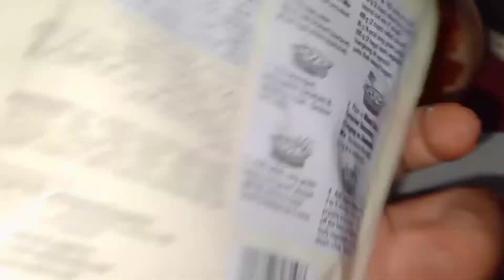How to Cook Sinigang na Isda | Chef Boy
Hello Guys welcome back nanaman mga tropang kamote jan.Magluluto tayo ng Sinigang na isda.

ingridients:
🔘isda
🔘kamatis
🔘sili pang sigang
🔘onion
🔘ginger
🔘mama sitas sampaloc powder
🔘kangkong
🔘oil

ulam pinoy recipe manok,
ulam pinoy gulay,
ulam pinoy recipe fish,
ulam pinoy recipe gulay,
ulam pinoy easy to cook,
ulam pinoy pang negosyo,
ulam pinoy recipe baboy,
ulam pinoy afritada,
ulam pinoy baboy,
best pinoy ulam,
pinoy ulam lutong bahay,
pinoy budget ulam recipes,
breakfast ulam pinoy,
budget pinoy ulam,
beef caldereta ulam pinoy,
ulam pinoy chopsuey,
ulam pinoy carbonara,
cheap ulam pinoy recipe,
easy cook pinoy ulam,
chicken pinoy ulam,
easy to cook filipino ulam,
ulam for lunch pinoy,
pinoy food ulam,
pinoy ulam recipe tagalog,
pinoy ulam,
simple recipe for lunch pinoy,
ulam pinoy recipe giniling,
healthy ulam pinoy,
healthy ulam pinoy recipe,
pinoy hapunan ulam,
pinoy ulam handaan,
ulam pinoy isda,
isda ulam pinoy,
ulam pinoy list,
lutong ulam pinoy recipe,
lutong ulam pinoy recipe tagalog,
lutong ulam pinoy recipe gulay,
lutong ulam pinoy,
lutong ulam pinoy recipe isda,
lutong ulam pinoy,
ulam pinoy menu,
mga ulam pinoy recipe,
mga ulam pinoy,
mga lutong ulam pinoy,
pinoy ulam mukbang,
ulam pinoy,
tipid na ulam pinoy,
ulam ng mga pinoy,
ulam pinoy recipe na may sabaw,
list of pinoy ulam,
ulam recipe panlasang pinoy,
pork steak ulam pinoy,
pagkaing pinoy ulam,
pang ulam pinoy,
sinigang na isda sa miso,
sinigang na isda with kangkong,
sinigang na isda tilapia,
sinigang na isda na may kangkong,
sinigang na isda recipe,
sinigang na isda with talong,
sinigang na isda sa mangga,
sinigang na isda maya maya,
sinigang na isda at hipon,
sinigang na isda at hipon recipe,
sinigang na isda recipe and procedure,
sinigang na isda bangus,
sinigang na isda bisaya,
sinigang na isda sa bayabas,
sinigang na isda sa batuan,
best sinigang na isda recipe,
sinigang na isda sa bayabas recipe,
sinigang na isda sa batuan recipe,
sinigang na isda calamansi,
sinigang na isda sa calamansi,
sinigang na isda sa calamansi panlasang pinoy,
how cook sinigang na isda,
sinigang na isda english,
sinigang na isda easy recipe,
easy sinigang na isda,
sinigang na isda filipino recipe,
recipe for sinigang na isda,
ingredients for sinigang na isda,
foodnatics sinigang na isda,
sinigang na isda galunggong,
ginisang sinigang na isda,
sinigang sa gabi na isda,
sinigang na isda how to cook,
sinigang na hipon at isda,
how to sinigang na isda,
sinigang na isda ingredients,
sinigang na isda ilocano style,
sinigang na isda ingredients and procedure,
sinigang na isda in english,
sinigang na isda knorr,
sinigang na isda kamatis,
sinigang na isda kawaling pinoy,
sinigang na isda sa kamatis,
sinigang sa kamias na isda,
sinigang na isda sa kamias panlasang pinoy,
sinigang na isda lapu lapu,
sinigang na isda with labanos,
sinigang na isda sa lemon,
lutong sinigang na isda,
sinigang na isda with luya,
sinigang na isda mukbang,
sinigang na isda may luya,
sinigang na isda mackerel,
sinigang na isda with sinigang mix,
sinigang na isda na may talbos ng kamote,
paano mag sinigang na isda,
sinigang na isda na may gabi,
sinigang na isda na may talong,
sinigang na isda na may hipon,
sinigang na isda na may tanglad,
sinigang na isda na may luya,
sinigang na isda na may puso ng saging,
ingredients of sinigang na isda,
sinigang na isda with okra,
sinigang na isda panlasang pinoy,
sinigang na isda panlasang pinoy recipe,
sinigang na isda panlasang pinoy galunggong,
sinigang na isda pampano,
sinigang na isda procedure,
sinigang na isda pompano,
sinigang na pritong isda,
ginisang sinigang na isda recipe,
sinigang na isda with repolyo,
sinigang na hipon at isda recipe,
sinigang na isda with radish,
sinigang na ulo ng isda recipe,
sinigang na isda sa puso ng saging,
sinigang na isda sa kamias,
sinigang na isda sa santol,
sinigang na isda sa sampalok,
sinigang na isda tuna,
sinigang na isda tulingan,
sinigang na isda talakitok,
sinigang na isda tagalog recipe,
sinigang na isda with talbos ng kamote,
sinigang na isda ulo,
sinigang na ulo ng isda panlasang pinoy,
sinigang na isda sa upo,
sinigang na isda vegetables,
sinigang na isda with lemon,
sinigang na isda with malunggay,
sinigang na isda with tanglad